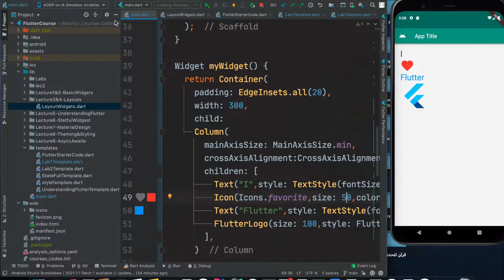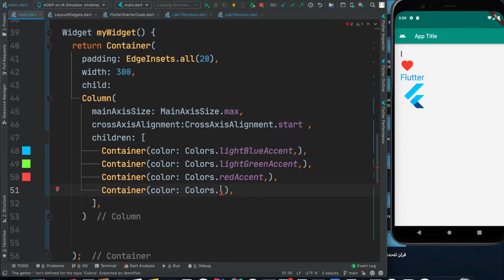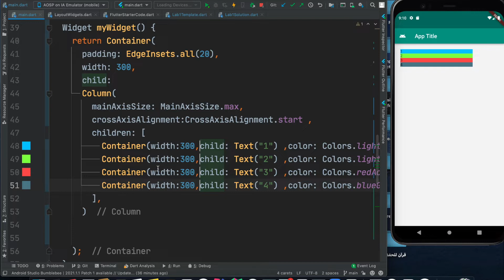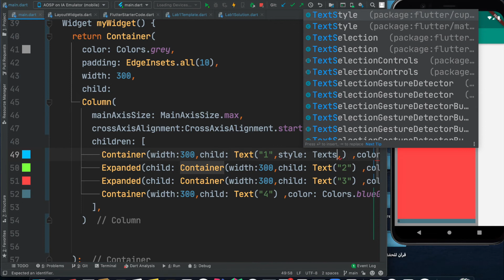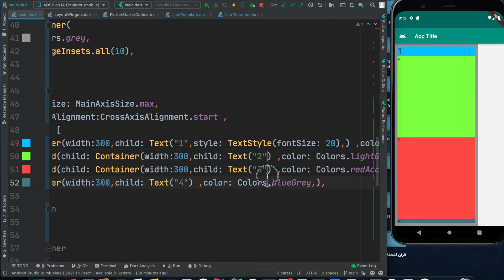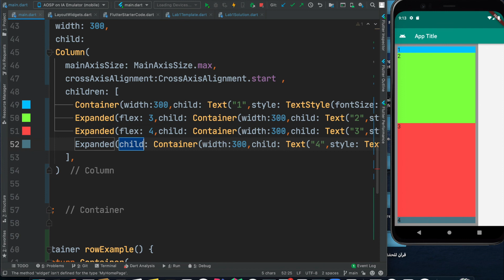[11#] Expanded & Flex -- Flutter Full Course | كورس تعلم أساسيات فلاتر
شاهد دوراتي
تعلم أساسيات فلاتر
على يوديمي
تعلم تسعير التطبيقات والتعامل مع الزبائن
تعلم الذكاء الإصطناعي التطبيقي مع برمجية فلاتر
كورس صناعة تطبيق للذين يعانون من التوحد

إقرأ روايتي خطوط الحياة عن طريق تحميل تطبيق سوق عكاظ

 وهي صفحتنا على  الإنستغرام بنزل عليها محتوى كتابي وماقالات خاصة بالبرمجة
وهي صفحتنا على الفيس بوك بنزل محتوي كتابي وبقدم برنامج تعلم التكنولجيا علي الصحة وخصومات للدورات
حساب التيك توك بقدم فيه برنامج تعلم التكنولجيا بشكل بسيط

فيدوات مهمة في القناة
حابب تعرف معلومات اكتر عن هندسة البرمجيات هي مجموعة من الفيديوات
حابب تعرف نصائح وشو تعمل في حياتك الدراسة العلمية هي مجموعة فيديوهات
حابب تعرف شو يعني بعض مصطلحات البرمجة هي مجموعة مفيدة من الفيديوهات

رابط الإشتراك في القناة
حابب اتشارك في تطوير القناة ؟ رأيك بهمنا
هاشتاقات
هندسة_برمجيات#
Flutter course
دورة فلاتر برمجة التطبيقات و الربح flutter course - apps - دورة flutter programming, course flutter arbic, تعلم فلاتر
The Magic of Flutter , Flutter StudyJam دليلك الكامل لتعلم فلاتر ، ورشة تدريب فلاتر لأكثر من٣ ساعات
تنزيل الادوات اللازمة لفلاتر
android sdk
flutter sdk
dart sdk
intro
دورة فلاتر
دورت flutter
تعلم flutter
ما هو flutter
شرح فلاتر
course flutter
learn flutter
tutorial
دورة flutter  مع مشروع كامل  من الصفر الى الاحتراف
مشروع كامل من الصفر الى الاحتراف
project flutter
project from scratch
from scratch
احنراف فلاتر
بناء مشروع كامل من الصفر الى الاحتراف
تعلم بناء تطبيقات الاندرويد والايفون
باستخدام flutter

 - How to tech this course
 - Text
 - Icons
 - Buttons
 - Images
 - Container⁩
 - Center & padding
 - Row
 - Column
 - Expanded & Flex
 - Scroll
 - Stack
 - Wrap
 - Aspect Ratio
 - UnderStanding Flutter
 - Scaffold and Material App
⁨ - Introduction to DART
 - Stateful widget full guide
 - Animated container